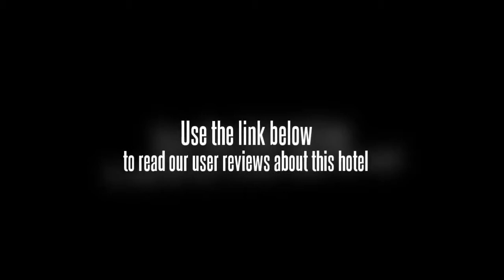Koh Chang Kacha Resort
This Koh Chang hotel is located on White Sand Beach, one of the most popular on the island. The Koh Chang Kacha Resort allows guests to take advantage of numerous water sports activities including swimming, snorkeling and sunbathing within a short walk of the facility. A flight from Bangkok to Koh Chang and the Koh Chang Kacha Resort takes approximately one hour.

This hotel has 89 rooms for hire. Each of the rooms at the Koh Chang Kacha Resort is air conditioned. There are beachfront villas available, as well. Within the rooms, guests will find that they are provided with international direct-dial telephone service, cable television service, a minibar and coffee and tea makers. The rooms are provided with private baths. Rooms are also provided with balconies or terraces.

This hotel offers guests conference facilities suitable for conducting business meetings. The Koh Chang Kacha Resort also has a café and a restaurant where guests can mingle. The restaurant serves both local seafood dishes and European cuisine. Guests of the hotel will also have access to a hair salon and a swimming pool. A Jacuzzi is available for relaxation.